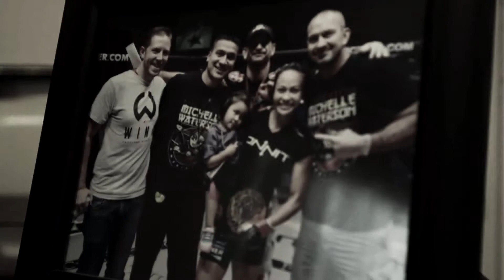Michelle Waterson / The Karate Hottie / Highlights / by cohors23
HD Highlight - Michelle Waterson / The Karate Hottie / Highlights / by cohors23